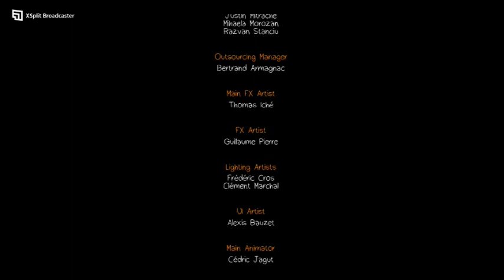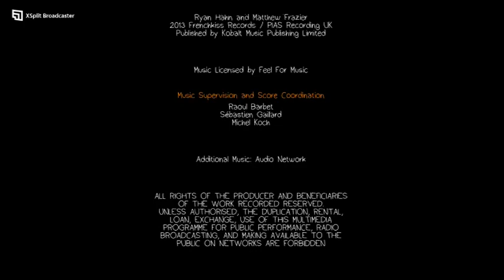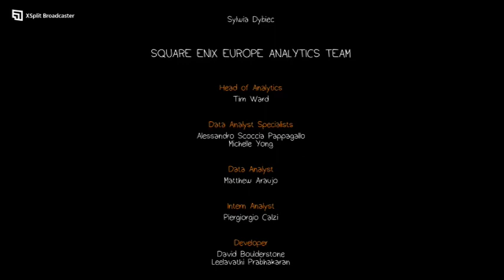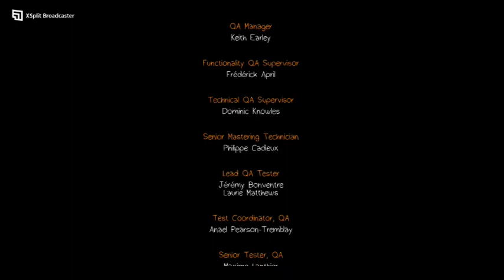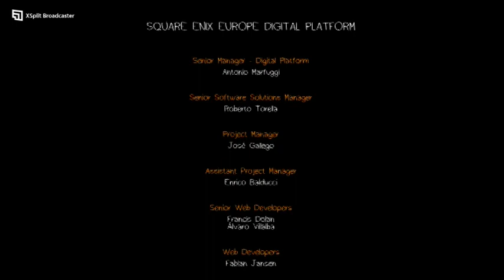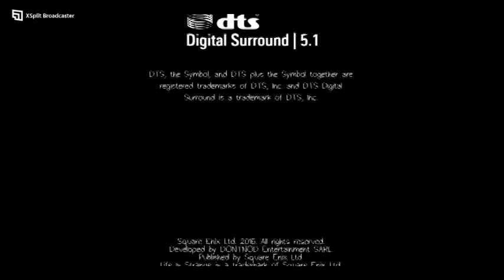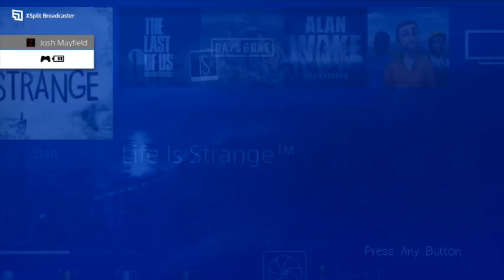Life Is Strange Part 14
Welcome to our 'Life is Strange' gaming journey! In this video, we'll immerse ourselves in the captivating world of Max Caulfield, a high school student with time-altering abilities. Join us as we explore the intriguing storyline, make pivotal decisions, and uncover the mysteries of Arcadia Bay. Whether you're a die-hard fan or new to the series, this video offers a unique perspective on 'Life is Strange' gameplay, character development, and emotional storytelling.

If you enjoy story-driven games, thought-provoking narratives, and interactive decision-making, you're in the right place. We love hearing from fellow 'Life is Strange' fans!

Mayfield-Tv -Inspiring People - A Memory Video Journalist

Welcome to Mayfield-Tv!

🌟 Glutaric Aciduria Type 1 Story Time: Join me as I share powerful, inspiring stories about living with glutaric aciduria type 1. Our community is a source of support, awareness, and strength for those affected by this rare condition.

📱 App Reviews for Disabled People: Discover the latest and most accessible apps for individuals with disabilities. I take you through detailed reviews and tutorials to help you make the most of technology for improved accessibility and convenience.

🎮 Let's Plays and More: Dive into the gaming world with thrilling Let's Play sessions and discover more engaging content to keep you entertained. Whether you're a hardcore gamer or a casual player, there's something here for you.